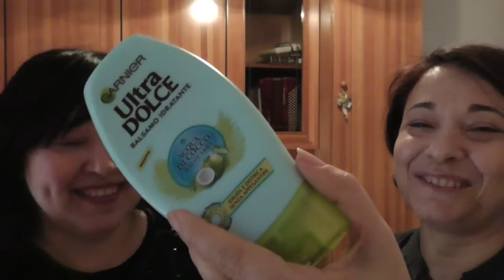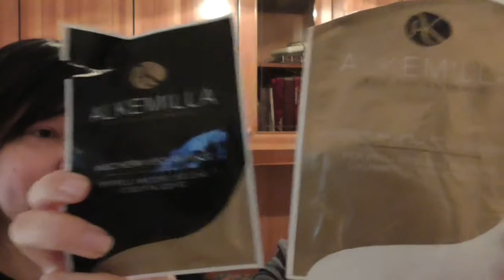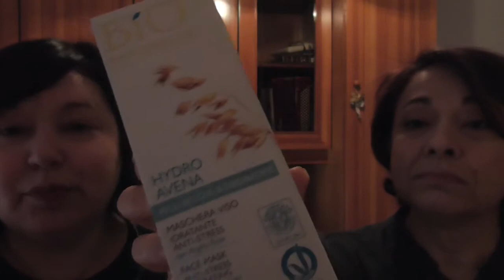BEAUTY Dalla Testa..ai Piedi: a Febbraio Intervistiamo Cinzia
Care ragazze come promesso
nuova attività mensile del canale, intervisterò ogni mese per
avere sempre più recensioni per Voi nel mondo del beauty.
in questo Beauty dalla testa i piedi vi presento mia sorella amante dei prodotti cosmetici.
I PRODOTTI CITATI:
- latte detergente di PURAVIDA BIO
- k-hair shampoo volumizzante di ALKEMILLA
- balsamo acqua cocco di GARNIER
- maschera capelli olio semi di lino di OMIA
- siero e tonico viso di PULPE DE LA VIE
- crema effetto lifting di OFFICINA UMBRA
- contorno occhi topyalyse palpebral di SVR
- maschera pelli sensibili e antiage di ALKEMILLA
- maschera idro avena antistress di PHYTORELAX
- dermo bagno aloe vera di OMIA
- doccia crema olio oliva BJOBJ
- fluido ultra idratante cetaphil di RESTORADERM
- deodorante di VIVIVERDE COOP
- crema piedi di SABON
- fondotinta creamy confort di NEVE COSMETICS
- profumo papavero di ERBOLARIO
- addolcilabbra mela verde di ALKEMILLA
- burrocacao noce di cocco di YVES ROCHER

Un bacione grande al prossimo video :*